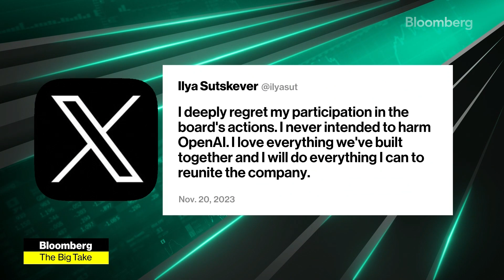El sorpresivo despido de Sam Altman de OpenAI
Ashlee Vance y Max Chafkin de Bloomberg se unieron a Caroline Hyde y Ed Ludlow para analizar lo que ocurrió el fin de semana, luego de la salida de Sam Altman de OpenAI, y lo que sucederá a partir de ahora.